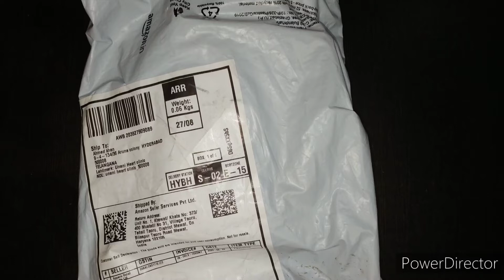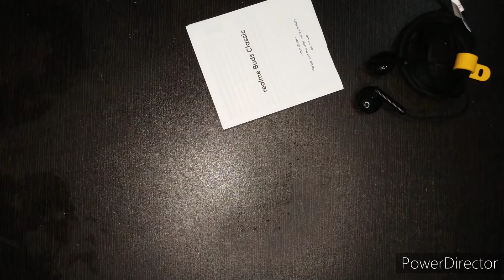Realme buds classic unboxing and review|realme buds classic review in hindi